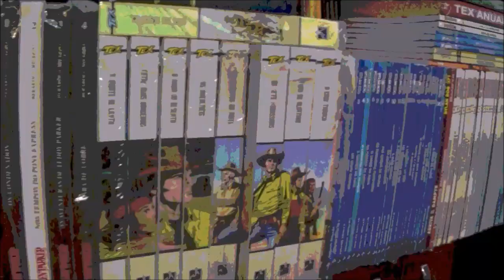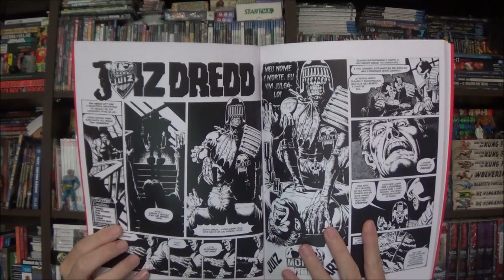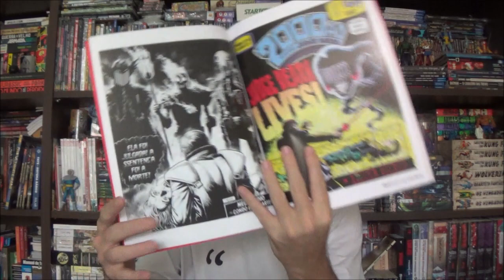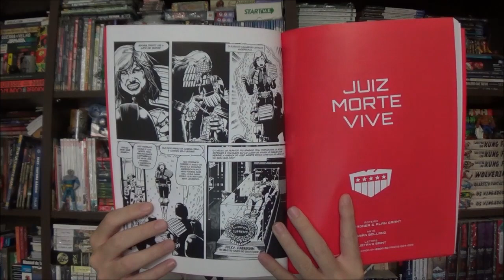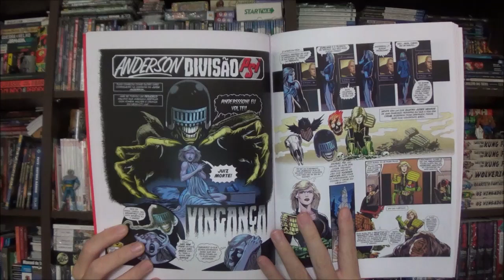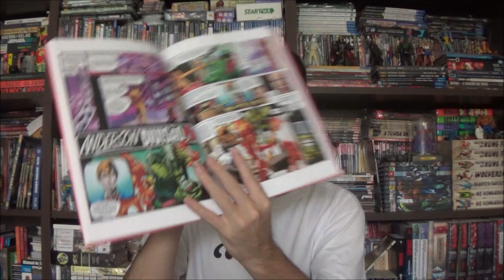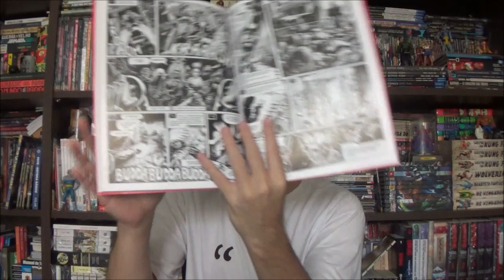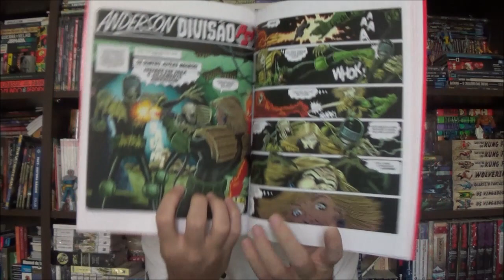Chapéu do Presto - Juiz Dredd Vs Juiz Morte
Bem-vindos a mais um Chapéu do Presto, no episódio de hoje temos o terceiro volume do Juiz Dredd Essencial com Juiz Dredd Vs Juiz Morte.